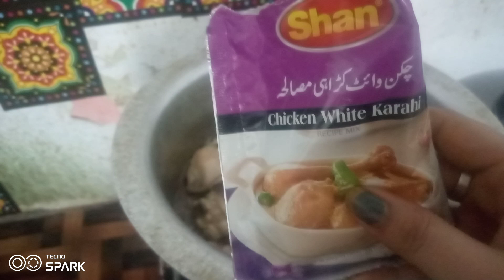Raat ki routine aur white karahi